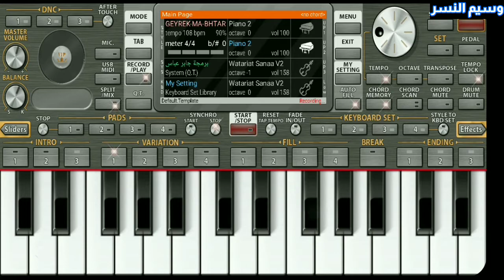عزف موسيقى - جون سينا - الحماسية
تم عزف موسيقى  [ جون سينا ]

بل كامل على الجوال ونتمنى ان تكون نالت اعجابكم نعدكم بتقديم الأفضل عبر الايام المقبلة

مع تمنيات قناة:   وسيم النسر   بقضاء وقت ممتع🌹

جون سينا

جون سينا وزوجته واولاده

جون سينا ضد اندرتيكر

جون سينا ضد بروك ليسنر

جون سينا ضد رومان رينز

جون سينا

رومان رينز ضد جون سينا

جون سينا ضد اندر تيكر

جون سينا

جون سينا 2020

جون سينا ضد ذا روك

جون سينا ضد راندي اورتن

جون سينا ضد براي وايت

جون سينا وذا روك

جون سينا ضد سي ام بانك

جون سينا يفاجئ معجبيه

جون سينا

جون سينا 2020

جون سينا اغنية

جون سينا وزوجته

جون سينا ضد كين

جون سينا ضد روك

جون سينا ضد روما

جون سينا ضد بيغ شو

عزف اغنية جون سينا

دراجة نارية

نانو ليف

ناروتو

نايك شوز

ناي

نافورة ماء

ناظور ليلي

نافورة

نانوليف

عزف جون سينا ضد

عزف جون سينا 2020

عزف جون سينا video

عزف جون سينا ويكيبيديا

عزف جون سينا wwe

عزف جون سينا اغنية

عزف جون سينا جون

عزف جون سينا و

عزف جون سينا ورومان

عزف جون سينا مصارعة

تعلم عزف اغنيه جون سينا

عزف اغنية جون سينا على البيانو

عزف اغنية جون سينا على super pads